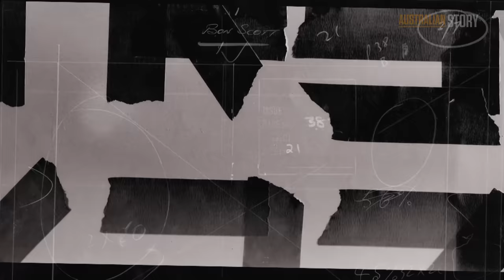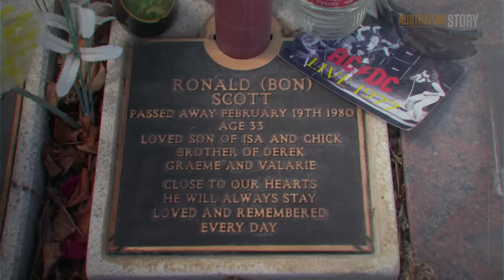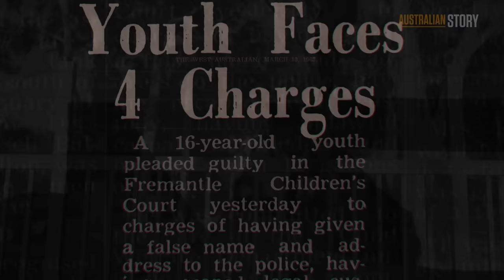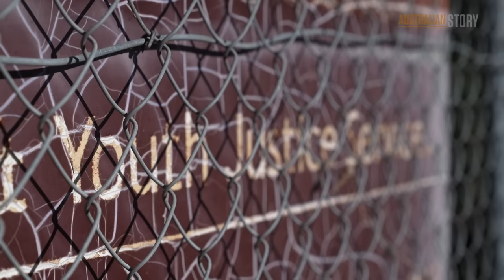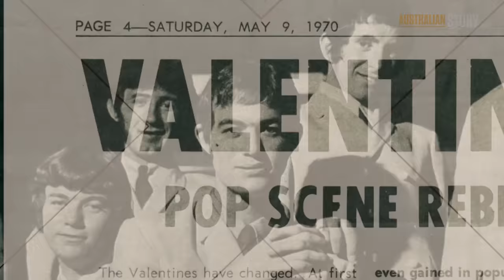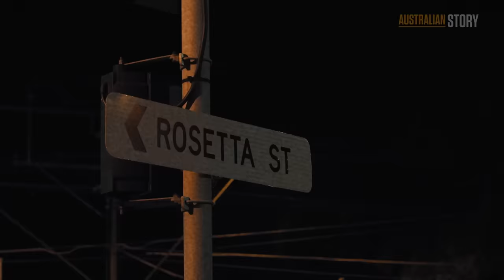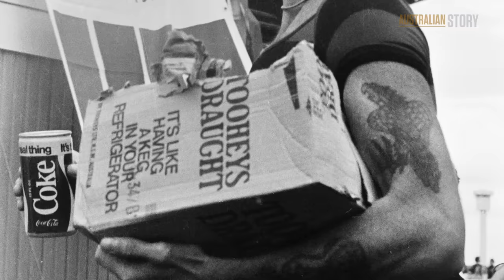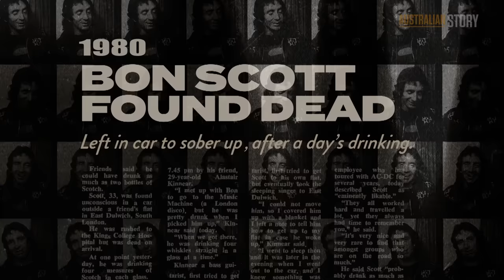Bon Scott's High Voltage life as AC/DC front man | On the Brink full documentary | Australian Story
In a world exclusive, Australian Story unravels the legend of AC/DC front man Bon Scott, who was on the verge of becoming an international rock star when he died at age 33.

For the first time ever, the program has been granted access to Bon’s family and friends who provide fresh insights into his vulnerabilities and state of mind leading up to his untimely death in London in 1980.

The program features the first interview with Bon’s younger brother Derek and is introduced by Brian Johnson, Bon’s successor with the band.

Bruce Howe, a former bandmate who shared a house with Bon for five years, noticed a big change when he last saw him in late 1979.

“He wasn’t bubbly and laughing.  Maybe he’d come to the state where he’d achieved his dream, he found his holy grail, but found that his holy grail might have looked like an empty goblet,” he told the program.

To this day, Bon Scott is considered one of the world’s best rock and roll singers.